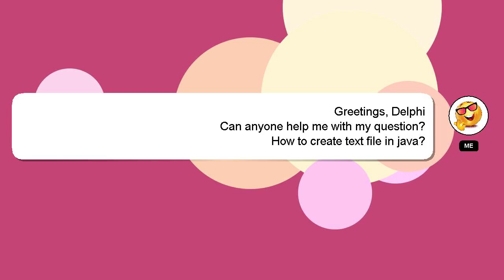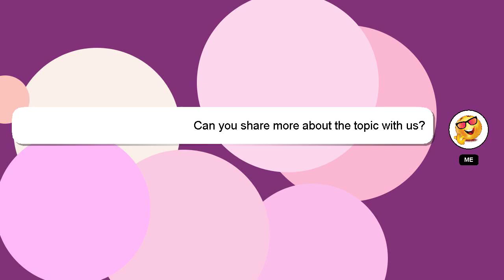How to create text file in java?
Allow me to introduce myself briefly, Hey, I'm known as Delphi. I help you answer your questions. - How to create text file in java?

If you need more specific information, let me know by leaving a comment or starting a chat. Your answer will be appreciated and acknowledged with a 'heart' from me.

*2 What we are experimenting :*